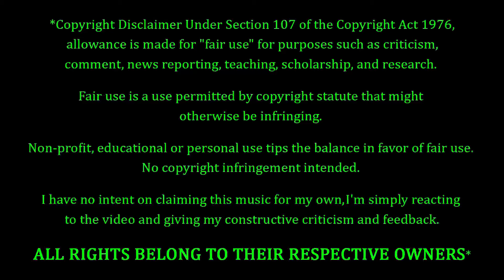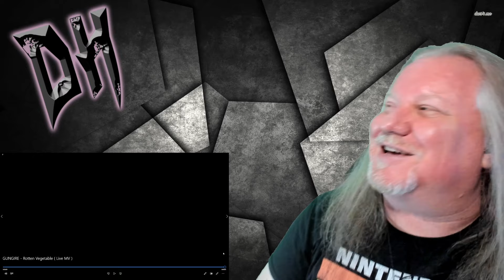Gungire - Rotten Vegetable REACTION & REVIEW! FIRST TIME HEARING!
Gungire Fans. FEELIN' YOU!!! Making their debut on the channel to-NIGHT, we have Gungire with a song entitled "Rotten Vegetable". How's this one gonna go? Only one way to find out...

10 = Perfection (Unobtainable)
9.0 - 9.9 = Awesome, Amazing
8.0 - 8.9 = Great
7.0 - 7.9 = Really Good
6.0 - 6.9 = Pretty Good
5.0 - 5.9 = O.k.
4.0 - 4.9 = Not So Good
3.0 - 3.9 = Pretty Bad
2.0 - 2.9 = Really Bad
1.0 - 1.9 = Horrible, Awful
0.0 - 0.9 = A Travesty, An Affront To Nature

9.0 - 10 = 5 Stars - Amazing, Fantastic, Impressive, Perfect (if you believe in perfection).
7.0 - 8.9 = 4 Stars - Great, Very Good.
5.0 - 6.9 = 3 Stars - Pretty Good, O.k., Meh, Indifferent.
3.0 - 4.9 = 2 Stars - Pretty Bad, Bad, Really Bad
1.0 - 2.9 = 1 Star - Horrible, Awful, Terrible.
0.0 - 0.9 = 0 Stars - ??? (Hopefully we'll never have to find out)